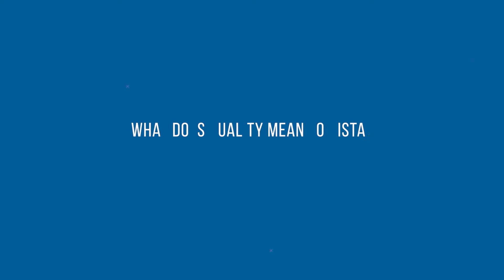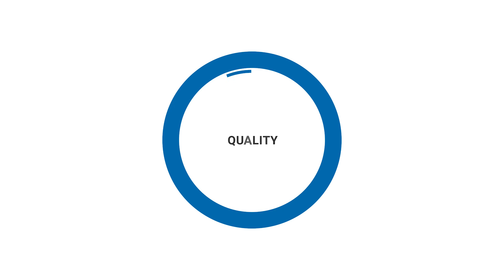What Does Quality Mean to Vista, the Integrated Engineering Consulting Firm?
What does quality mean to Vista Projects, an integrated industrial engineering firm?

In this video, key members of the Vista team discuss the engineering consulting company's longstanding approach to quality and how it has evolved over the years.

It's not just about having a Quality Management System or performing well on ISO audits.

For Vista, quality is inherent in everything we do. As Melissa Stockley puts it:

"I think quality is everything. You can do something under budget and you can present anything quickly but if it's not quality work, that's what you'll be remembered for."

Hear from:
- Chad Radke, Director of Projects
- Jennifer Gray, Engineering Manager
- Melissa Stockley, Procurement Lead
- Shane Torwalt, Engineering Director
- Bashar Hussien, CEO
- Scott Muccbasher, Systems Integration Lead

Quality Assurance at Vista Projects
Vista is a proud ISO 9001:2015 registered company. Our quality management system (QMS) facilitates the effective planning and execution of our work. The QMS is flexible enough to accommodate projects of all sizes.

At Vista, quality is a responsibility everyone takes seriously. Our senior management team ensures the QMS is consistently applied across the organization and fosters a quality culture that values input and innovative ideas.

Internal audits focus on our processes and help us continuously improve.

Quality Mission Statement
Vista, an employee-owned company, is a trustworthy source for engineering and project management expertise. We provide value-added, innovative and fit-for-purpose solutions for our clients.

Quality Management System
Our ISO 9001 registered quality management system (QMS) is the foundation for consistent and efficient project execution. We embrace a culture of quality, safety and continuous improvement through employee development and empowerment.

Developing safe, high quality, economically constructible designs is our first priority.